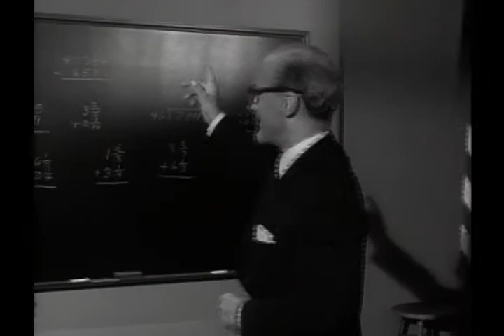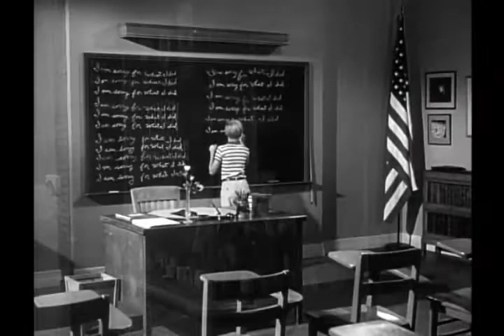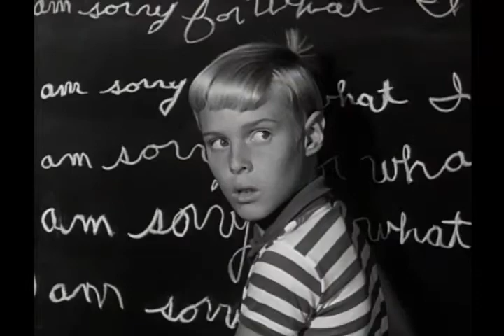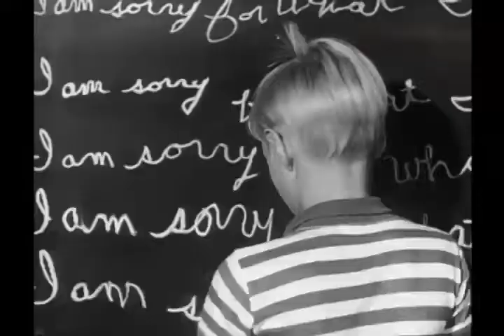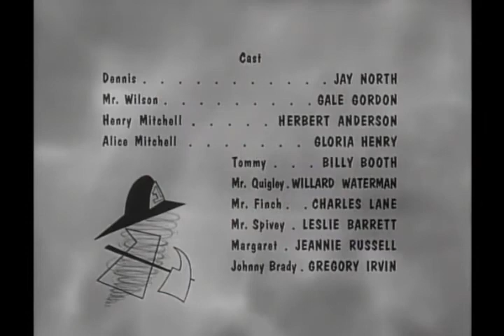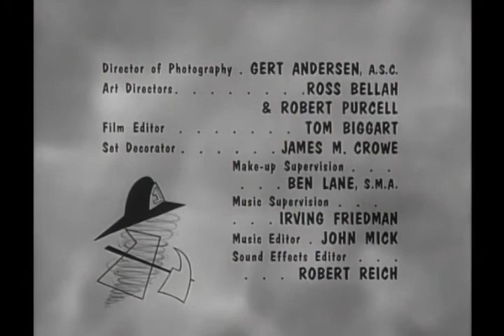Dennis The Menace - S04E07 - The New Principal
Dennis makes a bad impression on the new school principal and as a result, is not allowed to pitch in the championship baseball game.